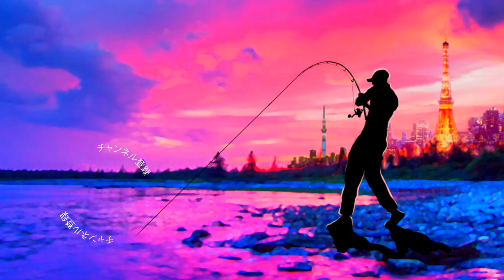【バス釣り】デプス「サカマタシャッド」見えバスが喜ぶ絶妙なサイズ感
2020はジーニアスプロジェクトのグラビアス、ゴライアス！シマノ ではカルカッタコンクエストDCやメタニウムなど中心に釣りを進めましたが2021はダイワのベイトリールも買ってみるかな！？なんて楽しんでおります。

55アップしか釣れない！デプス「コードネームバス」に巨大バスが襲い掛かる衝撃映像